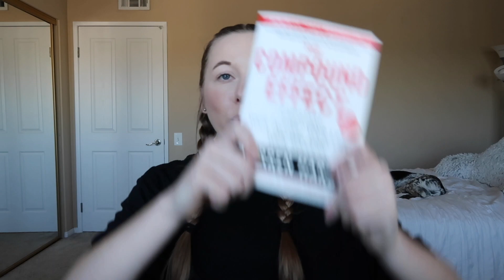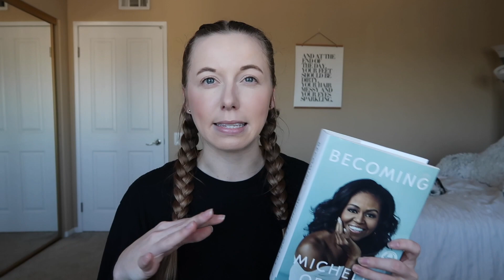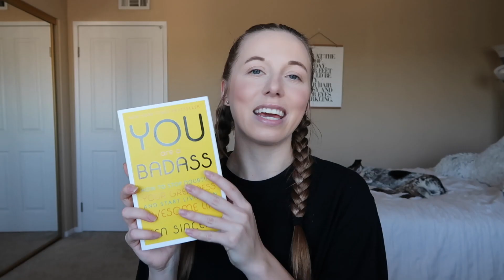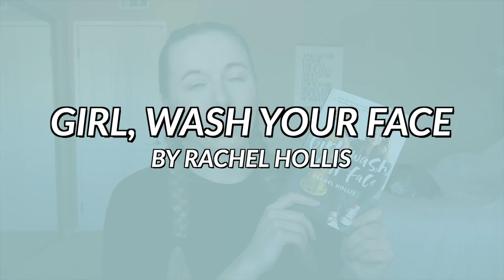10 books you NEED TO READ during quarantine | best self help books 2020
Here's a list of 10 books you need to read during quarantine! The best books to read for self development 2020 and some of my top self help book recommendations!

ｉｔｅｍｓ　ｍｅｎｔｉｏｎｅｄ
The Compound Effect
Year of Yes
FLIP the Gratitude Switch
To Hell With The Hustle
Big Magic
The Miracle Morning
You Are A Badass
Girl, Wash Your Face